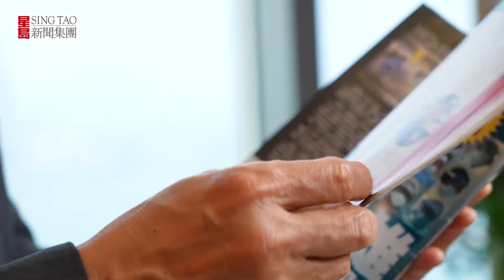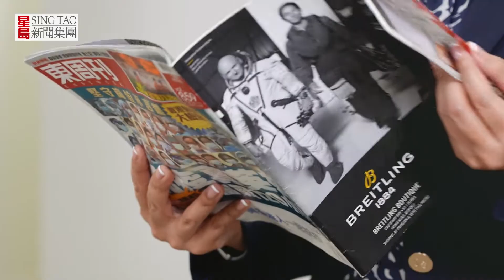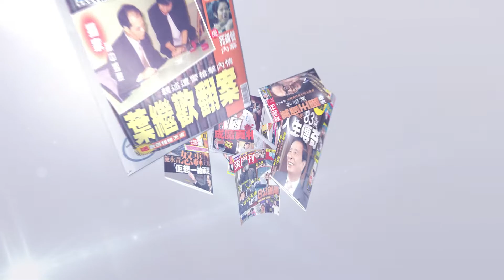東周1000期革新再騰飛 主要官員拍片祝賀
為迎接《東周刊》出版1000期的大日子，特首李家超以及多位主要官員拍片送上祝福。《東周刊》亦會以全新面貌與大家見面，同時送出逾千份禮物，以及精選多個經典封面，製成珍藏特刊與讀者一起重溫。